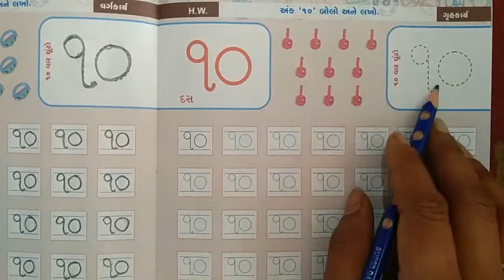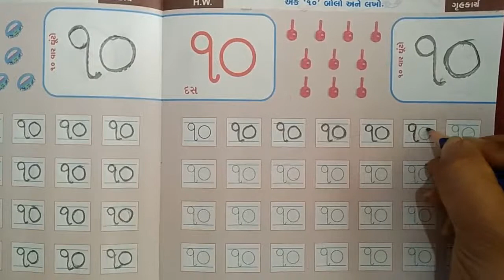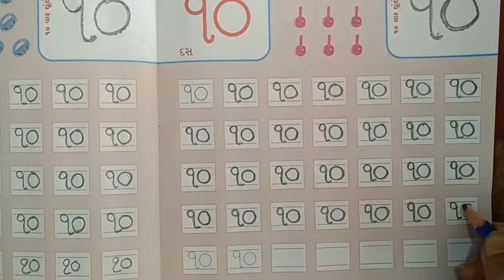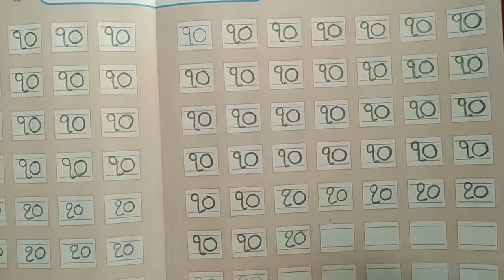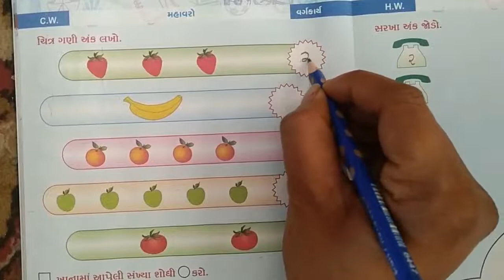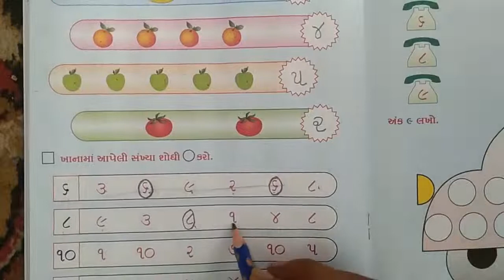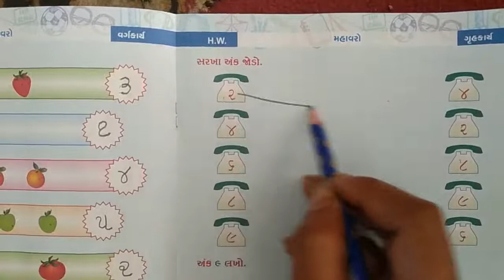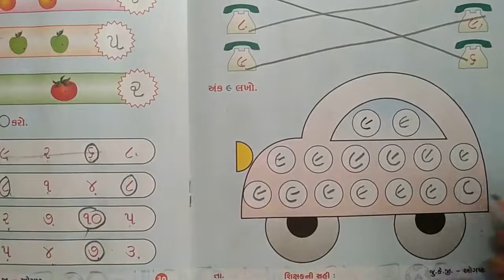Std L K G August P N 27to31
Std L K G   August P N 27to31 active